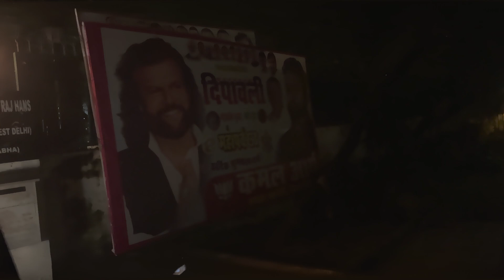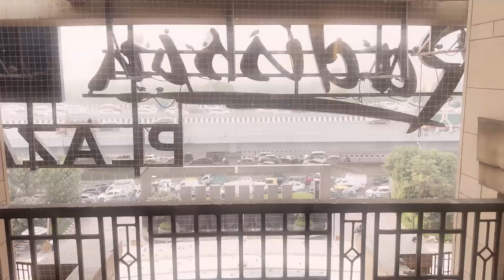Kabhi Koi Ghar Se Time Per Nhi Nikalta | Delhi Vlog | Mansi Sharma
Hello Guys! Hope you & your family members are healthy & doing good. Recently we got a chance to visit Delhi. Watch this full video to know how we enjoyed our short trip. Hope you'll like my vlog and share it further with friends & family!